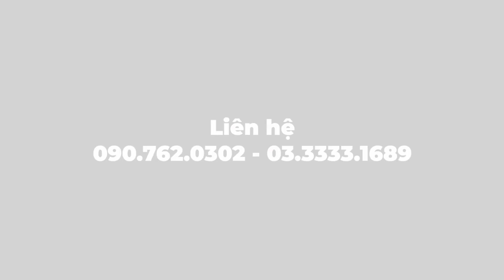Ngày đẹp với 2 em gái đẹp, L4508DI về Hải Dương M6040SU đi Hải Phòng | Kubota Lê Quân-033.333.1689